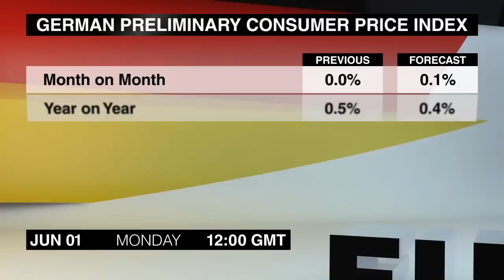Calendrier Economique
Voici les publications importantes prévues pour lundi, le premier juin.